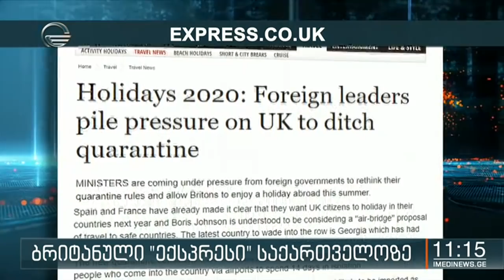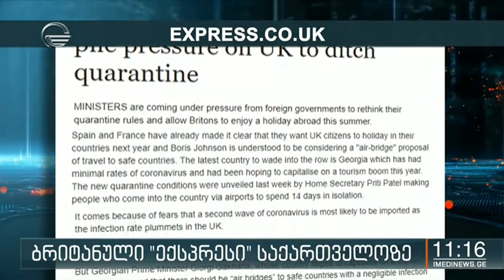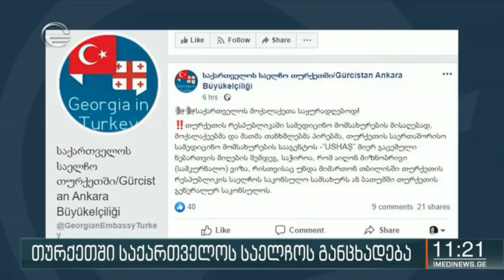ქრონიკა 11:00 საათზე - 3 ივნისი, 2020 წელი